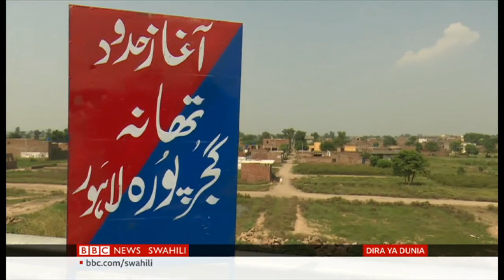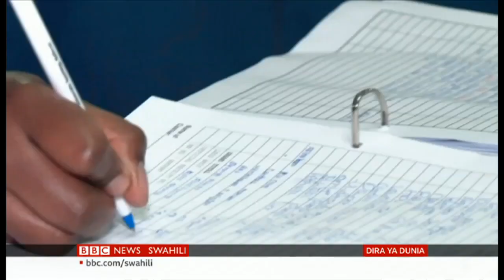BBC Dira ya Dunia TV Alhamisi 17/09/2020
Na Zuhura Yunus. Pamoja na mengine mengi pia yapo mahojiano na Mkurugenzi wa Kituo cha Sheria na Haki za Binadamu Anna Henga kuhusu wabakaji kuhasiwa. Vile vile Prof. Macharia Munene kuhusu vuta nikuvute baina ya Kenya na Tanzania.